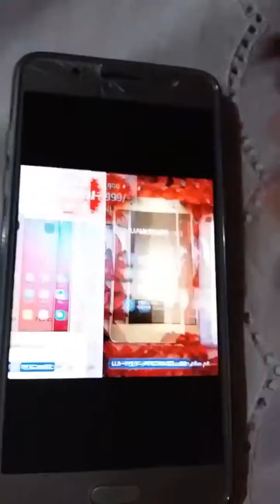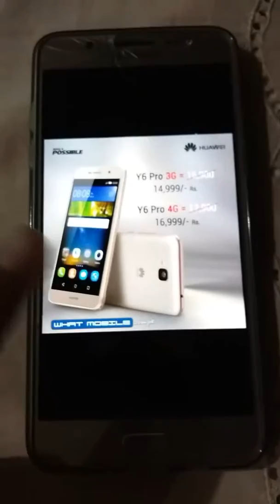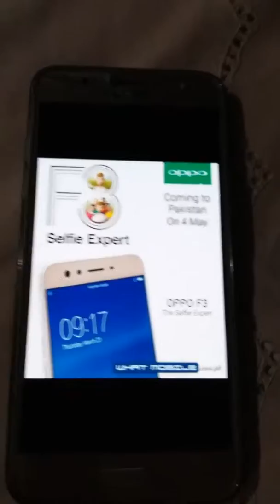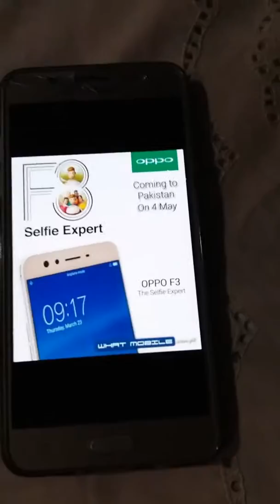New Prices ! Price Alert!